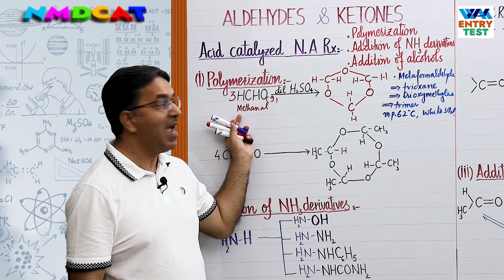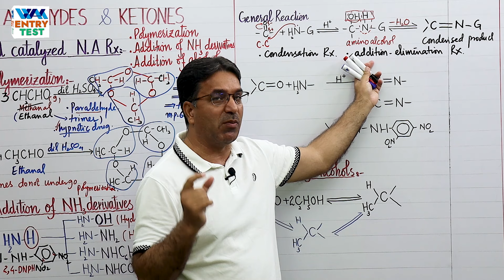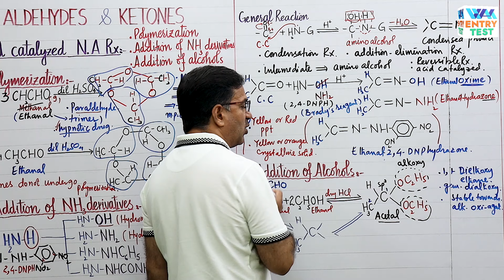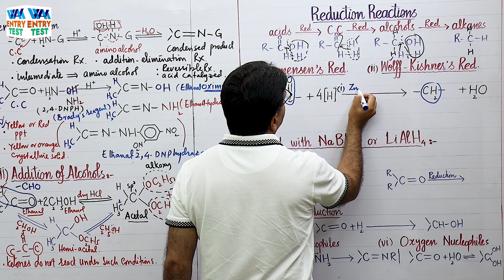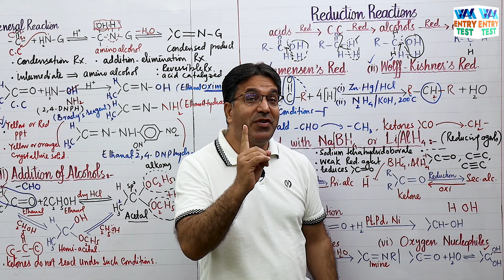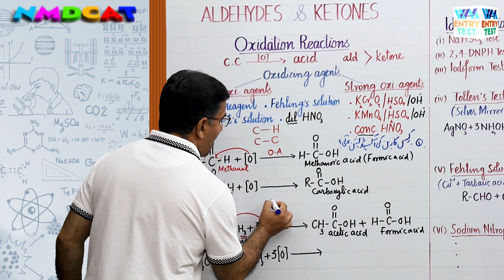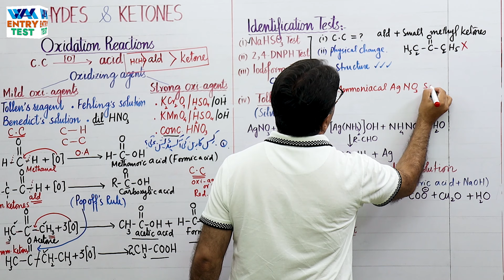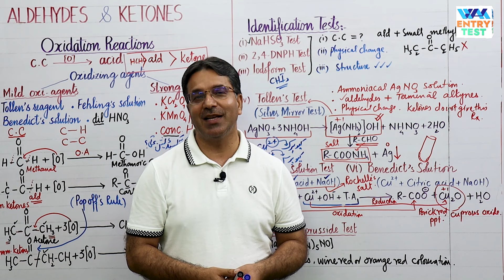MDCAT | Aldehydes and Ketones | Unit 17 | Lecture No.3 | Prof. Wajid Ali Kamboh | WAK Entry Test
Lecture Screenshot:
Aldehydes and Ketones, Acid catalyzed N.A Rx, Polymerization, Addition of NH3 Derivaties, Addition of alcohols, Reduction reactions, Clemmensen's Reduction, Wolff-Kishner's Reduction, Reduction with Na/BH or Li/AlH4, Catalytic Reduction, Nitrogen Nucleophiles, Oxygen Nucleophile, Oxidation reactions, Identification tests, Tollen's test, Fehling solution test, Sodium nitroprusside test
NMDCAT | Aldehydes and Ketones | Unit 17 | Lecture No.3 | Prof. Wajid Ali Kamboh | WAK Entry Test
▬ Facebook Pages  ▬
WAK Entry Test: